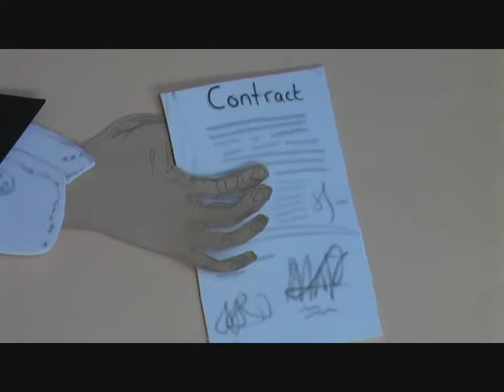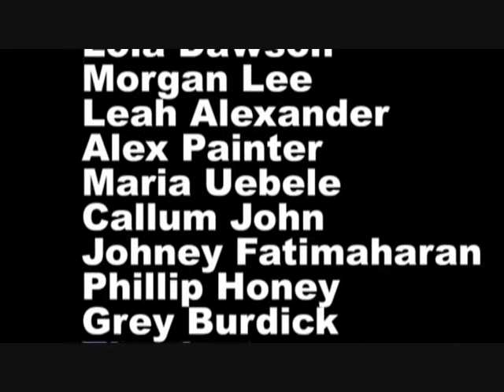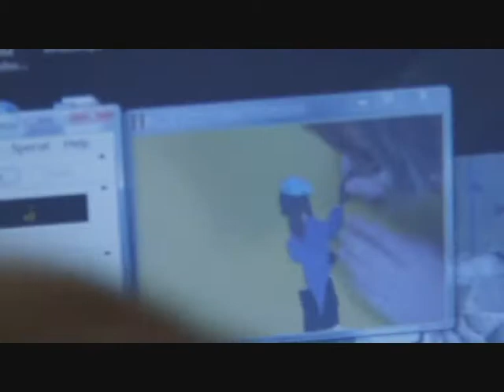Fusion Arts at Summerscreen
Fusion arts summer film making project entitled Movies Music Magic! ran again this year. Two films were made, "Thirteen", a short film about superstition and "Hallway of Rhythm", also animation, is a music lead piece. Project leader was Grey Burdick and music facilitator was Phillip Honey.